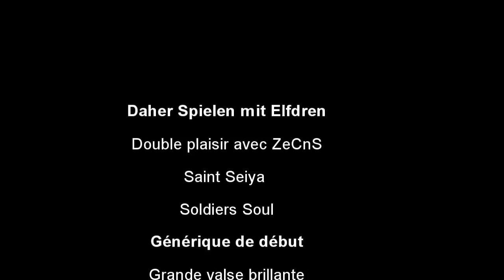Saint Seiya - Elfdren Luinwe/Les Figurines de ZeCnS - Test du jeu "Saint Seiya Soldiers' Soul"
Hors-série : Collaboration entre la chaine de jeux vidéo "Daher Spielen mit Elfdren" et la chaine de reviews de Myth Cloth "Les Figurines de ZeCnS", pour tester et commenter le jeu Saint Seiya SOLDIERS SOUL de Bandai/Namco paru fin 2015.